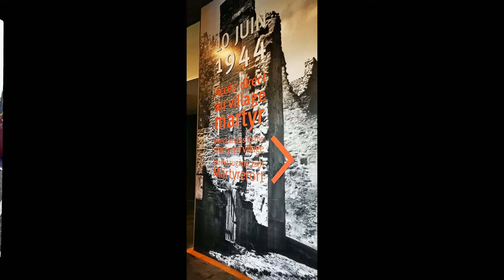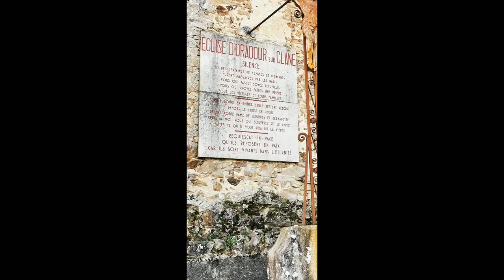VILLAGE MARTYRE D'ORADOUR SUR GLANE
Visite du village martyr de Oradour sur Glane